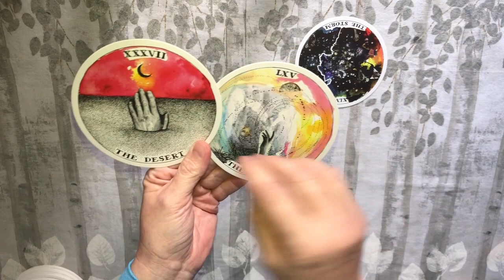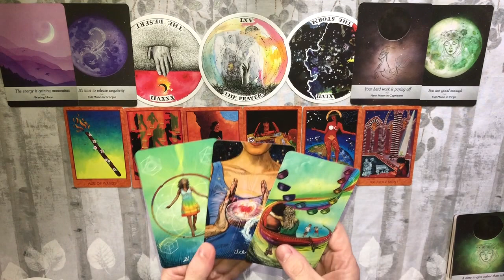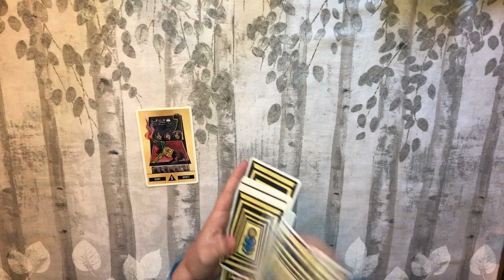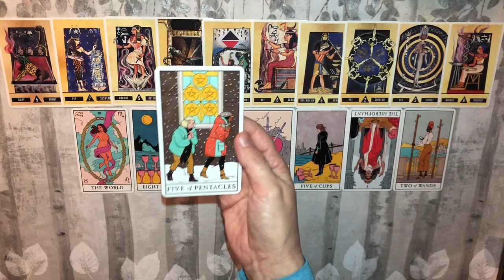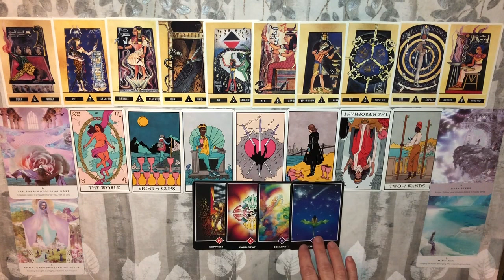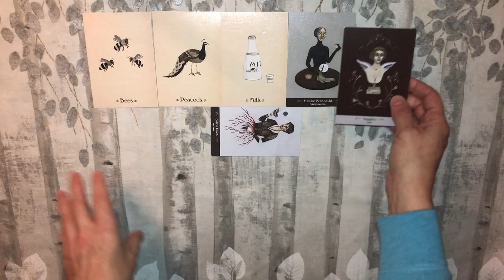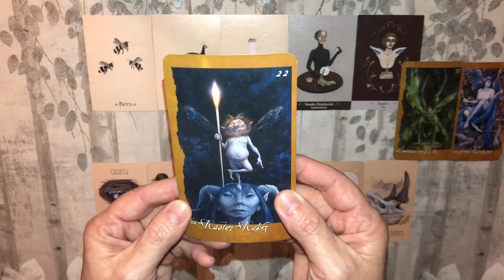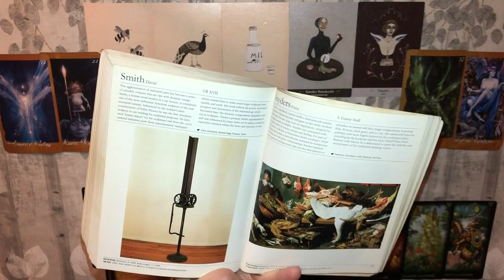Halloween Pick a Card Tarot Reading - What Do You Need to Hear Right Now? A Pep Talk From Spirit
Happy Halloween!!!
Time Stamps:
Group 1 2:10
Group 2 36:55
Group 3 1:23:03

If you are interested in personal guidance:

General Celtic Cross Reading (Finance, Career, Love) $50 You ask the question, I will give you an in-depth answer.

“What Do I Need to Know Right Now?” Reading $65 General messages from Spirit about what is most important in your life right now & guidance on how to deal with it.

"Two Choices" Reading $35 For when you have an important decision to make & would like deeper insight.

Spiritual Path Reading $50 Will reveal what life lesson/s you’re currently working on & get guidance on what is blocking you, how to achieve the completion of the lesson, etc.

Life Purpose Reading $65 We’ll look into your past life initially to see where you’re coming from (lessons learned, etc) & find out where you’re going, advice on how to get there. Please note that spirit will never tell you outright what you’re supposed to be doing but Spirit wants you to succeed & will guide you in the right direction.

Twin Flame Reading $75 Mirrored reading, looking at both sides of the story, past, present & future. You will also receive guidance regarding the connection & what you can do to help facilitate union.